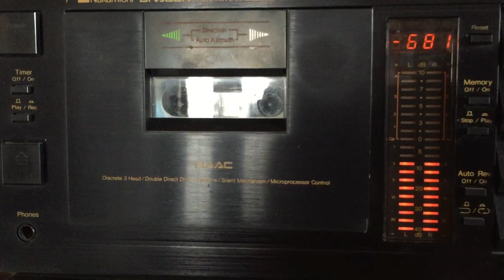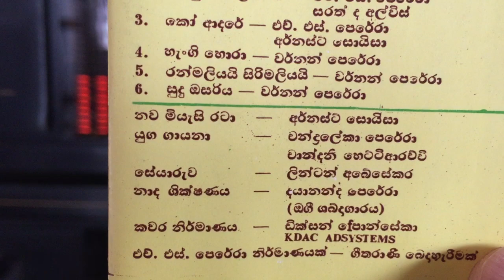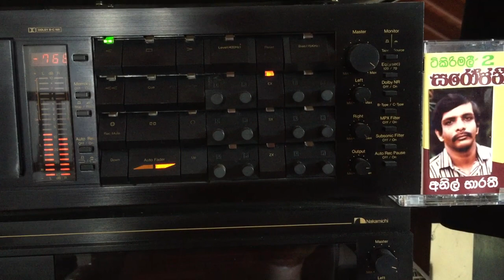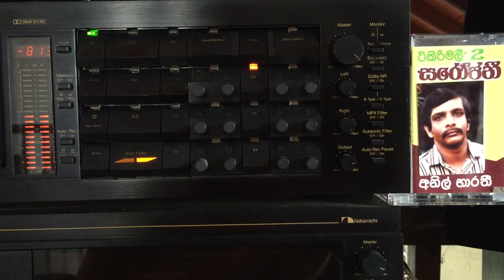Anil Bharathi & Chandralekha Perera: Hiru Wage Hinehila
Lyrics: H.S. Perera; Melody: Ernest Soysa